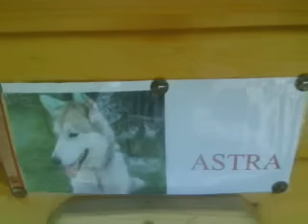Alaskan malamute, Astra + 9 puppies 10 days young, 3gp